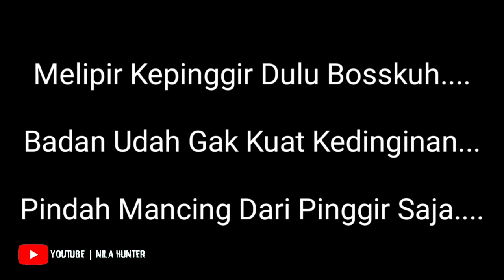Mancing Disebelah Jebolan Kolam Ikan || Ikan Banyak Tapi Sepi Pemancing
Assalamualaikum. Bosskuh 🖐️
Alhamdulillah ya, bisa ketemu lagi di Channel Nila Hunter 😁
Tentunya masih dijalur Mancing Nyobok dan Mancing Liaran
Hari ini saya berada kembali ke Kota tercinta,yaitu Kota Kudus
tepatnya di Desa Ngelo,Karangrowo

Spot Mancing kali ini adalah sawah kebanjiran,yg awalnya ditanami tumbuhan padi tp sekarang berubah jadi rawa-rawa.
Target ikan kali ini adalah ikan nila,untuk umpan mancing saya menggunakan umpan lumut semi halus ya.
Dan rangkaian pancing, cukup satu mata kail saja merk Hemus nomer 3
Oke... langsung saja simak keseruan mancingnya, semoga saja nanti bisa dapat ikan nila babon dan tentunya Haup-Haup Bosskuh